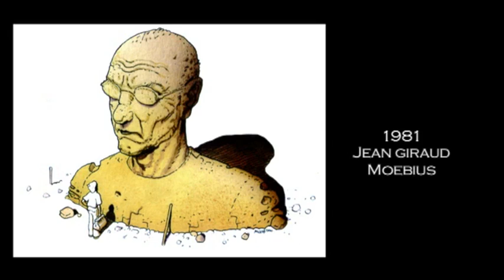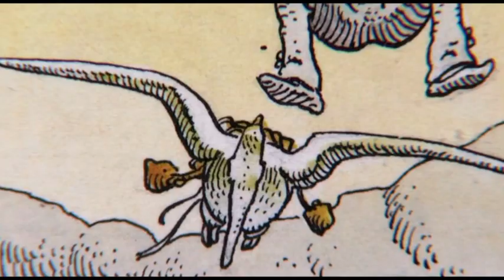Spécial 40e : je me souviens de... Jean Giraud-Moebius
Pour renouer avec la mémoire de 40 ans de Festival, une série de films courts de Benoît Peeters sur une musique originale de Bruno Letort en hommage aux auteurs lauréats du Grand Prix. Ici Jean Giraud-Moebius, Grand Prix 1981.